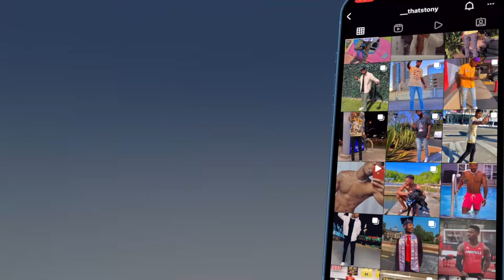FART SPRAY PRANK ON STRANGERS🤮 DALLAS EDITION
IF YOU'RE WATCHING THIS, I LOVE YOU🫶🏾